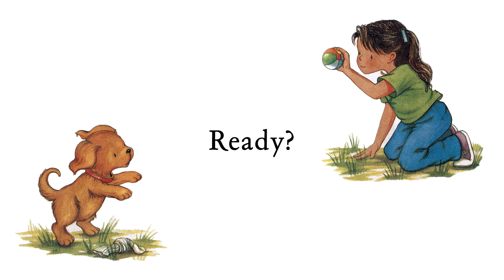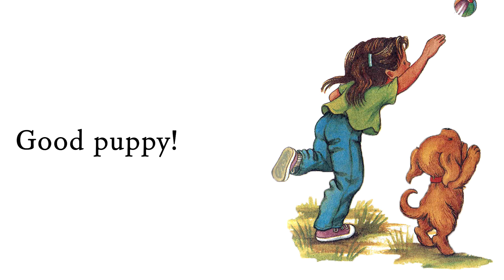[10분 영어동화] 아침에 영어동화 흘려듣기 | 귀가 트이는 영어동화책 | Biscuit's New Trick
Every Story는 우리 아이에게 친숙한 동화를 영어 버전으로 만들었어요.
하루 10분! 매일매일 Every Story를 들려주세요. 틀어만 놓아도 아이들의 영어 귀가 쫑긋 열린답니다.
우리 아이가 차분하게 이야기를 들을 수 있고, 영어 노출 시간을 자연스럽게 늘려줍니다.
영어 싫다던 아이들도 거부감 없이 재미있게 읽을 수 있어요 ♥